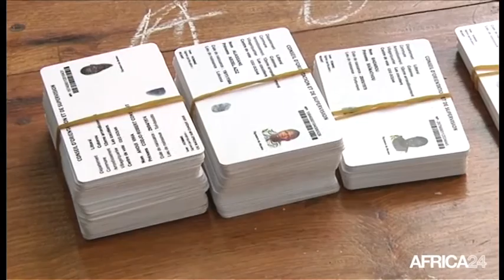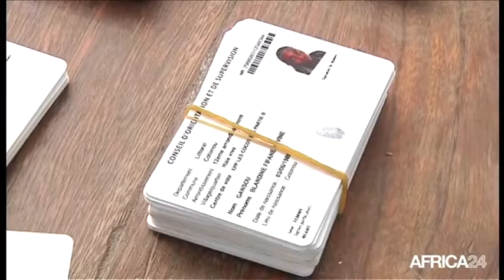Bénin, Poursuite des opérations de distribution des cartes d'électeurs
Politique, BENIN: Les opérations de distribution des cartes d’électeurs se poursuivent au Bénin dans les départements du Borgou-Alibori et du Littoral, mais l’affluence reste encore faible